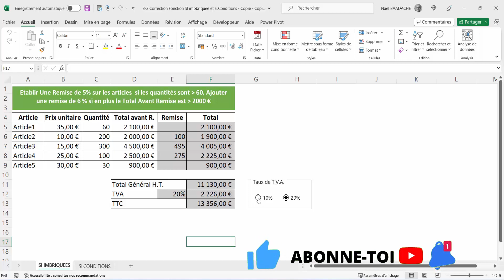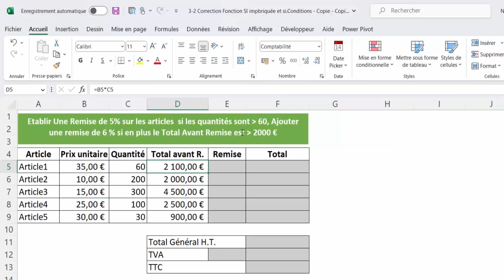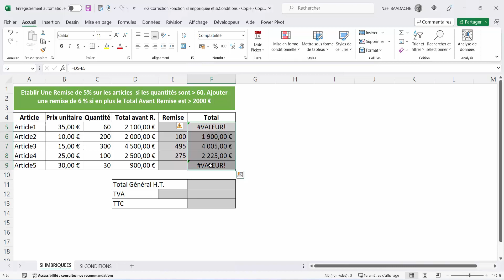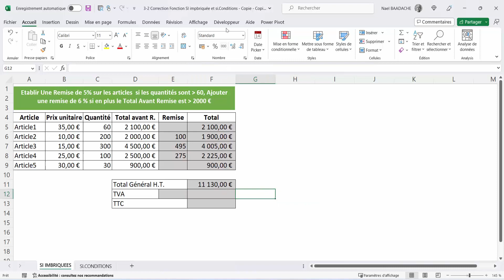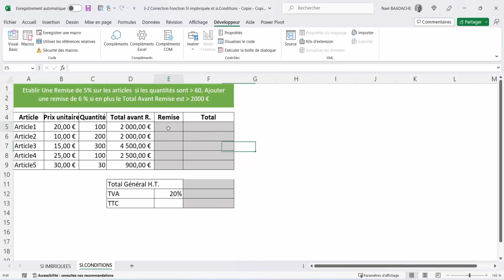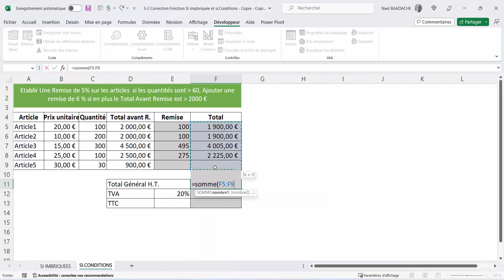Facture Excel Automatisée | Simple et Rapide ! ⚡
u veux créer des factures automatiquement sur Excel ? 📊💼 Apprends à automatiser ta facturation en quelques minutes ⏱️. Dans cette vidéo, je vais te montrer comment créer une facture efficace et rapide 💡💻. Plus besoin de tout refaire manuellement, laisse Excel le faire pour toi ! 🚀✨"

1. Utiliser la fonction SI et SI.CONDITIONS dans Excel pour optimiser vos calculs
2. Comment maîtriser la fonction SI et SI.CONDITIONS dans Excel pour des analyses avancées
3. Excel : les astuces pour utiliser efficacement la fonction SI et SI.CONDITIONS
4. Excel : les erreurs courantes à éviter lors de l'utilisation de la fonction SI et SI.CONDITIONS
5. Excel : les meilleures pratiques pour utiliser la fonction SI et SI.CONDITIONS dans vos feuilles de calcul

⏱ Horodatage
00:00 Présentation du projet
00:50 Introduction
00:57 Facture avec les fonctions SI et ET
04:59 Travailler sur des outils du Développeur
07:50 Facture avec les fonctions SI.CONDITIONS et SIERREUR